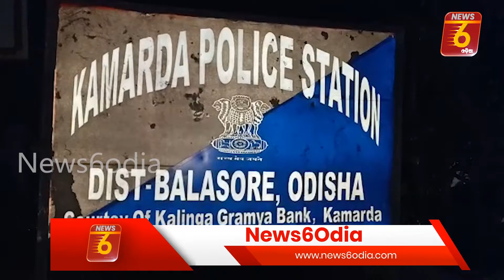ଭାଉଜକୁ ଗୋଡେଇ ଗୋଡେଇ ପିଟିଲା ଦିଅର